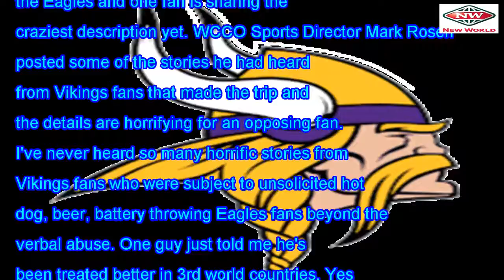His fans better treatment ' third world countries ' more Philly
Minnesota Vikings fans were verbally and, in some cases, physically abused during the trip to Philad...